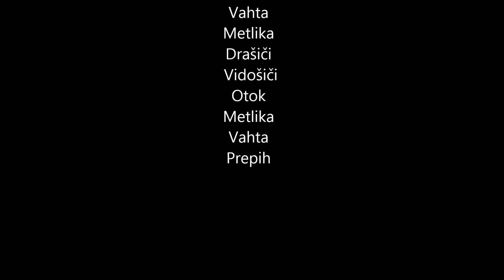V Beli krajini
Izlet v Belo krajino
Glasba: Boyzone - No Matter What